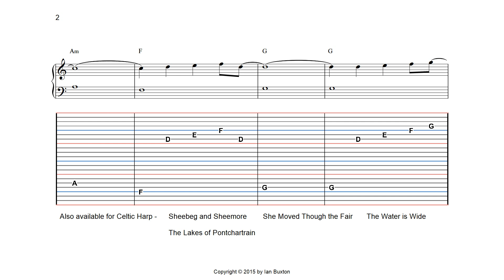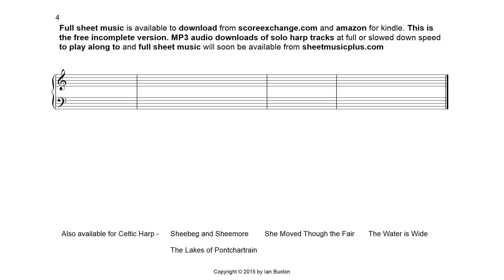Learn How to Play The water is Wide on Celtic or Folk Harp (slow version) by Ian Buxton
Arranged for celtic or folk harp with or without levers  in the key of C major. Turn up the volume so that you can hear how this arrangement will sound. Letters at the top of the music show the chord accompaniment (not the notes of the melody).

This is the slow version to help you to play along more easily. A full speed version is also available.

Complete digital sheet music for this piece is available to download from Amazon in Kindle format and scoreexchange.com. Full speed and slow speed MP3 audio tracks and the complete digital sheet music for this piece will soon be available to downloaded  from sheetmusicplus.com as well.

Other videos available for Celtic or folk harp like this by Ian Buxton include.

Amazing Grace
Down By The Sally Gardens
Kumbaya
Scarborough Fair
Sheebeg and Sheemore
She Moved Through the Fair
The Lakes of Pontchartrain